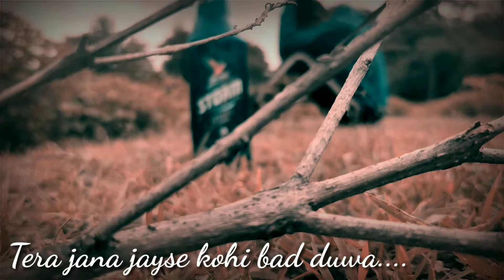Tera Jana jayse kohi 😭😭😭💔 WhatsApp status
New sad whatsspp status